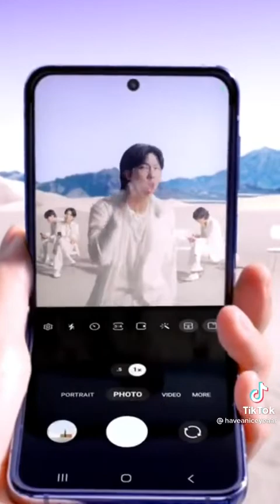pov duermes con los audífonos puestos: